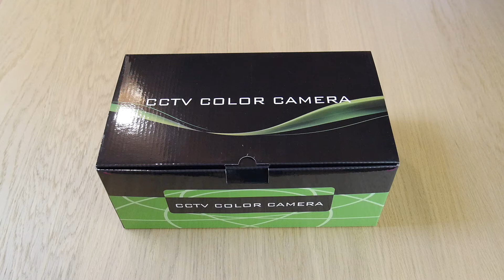CAMERA SUPRAVEGHERE EXTERIOR 5MP 40M EYECAM EC-AHDCVI4153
Prezentare Camera supraveghere exterior 5MP 40m Eyecam EC-AHDCVI4153
Iesire video: 4 in 1 (Analog / AHD / CVI / TVI). Rezolutie: AHD/TVI: 5M@20fps/12.5fps; 4M@30fps/15fps, 2M@30fps/25fps; CVI: 4M@30fps/25fps, 2M@30fps/25fps. Lentila: 2.8 - 12mm. Leduri infra-rosu: 42µ x 4PCS. Distanta de iluminare: 40M.

Caracteristici tehnice:
Camera
Iesire video: 4 in 1 (Analog / AHD / CVI / TVI)
Senzor Imagine: 1/2.5" senzor CMOS
Rezolutie imagine: 5M:2592*1944; 4M:2560*1440; 2M:1920*1080
Rezolutie: AHD/TVI: 5M@20fps/12.5fps, 4M@30fps/15fps, 2M@30fps/25fps; CVI: 4M@30fps/25fps, 2M@30fps/25fps
Shutter electronic: Auto
Modalitate scanare: Scanare progresiva
Lentila
Lentila: 2.8 – 12 mm
Control focus: Manual
Tip lentila: Varifocala manual
Vizibilitate noaptea
Filtru IR-cut: Da
Leduri infra-rosu: 42µ x 4PCS
Distanta de iluminare: 40M
Stare IR: control automat AGC
Caracteristici camera
Zi/noapte: Da
Meniu OSD: Da
White balance: Auto/manual
Gain control: Da
Reducere zgomot: DNR
WDR: DWDR
UTC: Da
General
Carcasa: rezistenta la intemperii
Suport: inclus
Temperatura de operare: -10℃ ~ +60℃ RH95% Max
Alimentare: DC12V±10%, 750mA (alimentatorul nu este inclus)
Greutate: 1.4kg